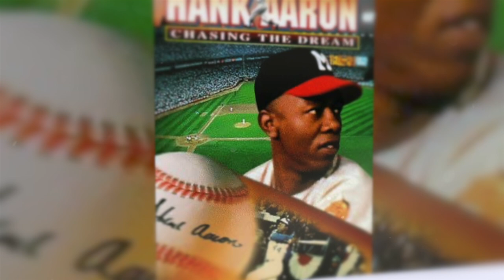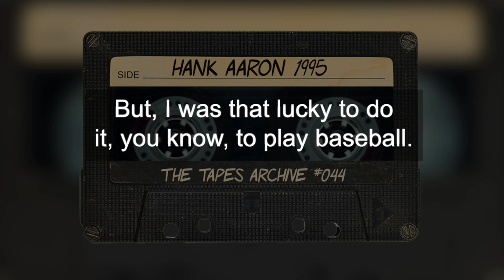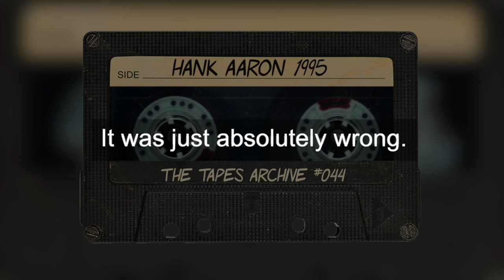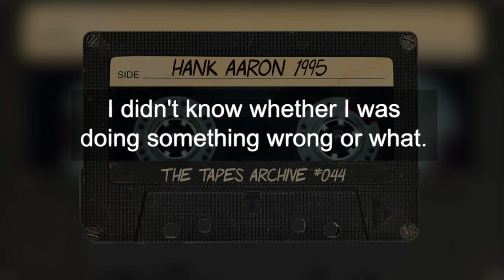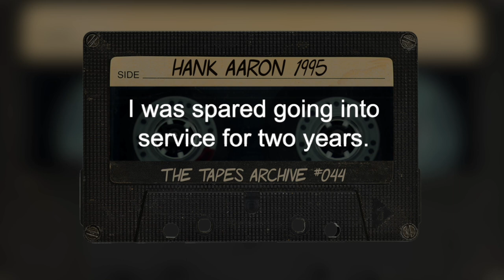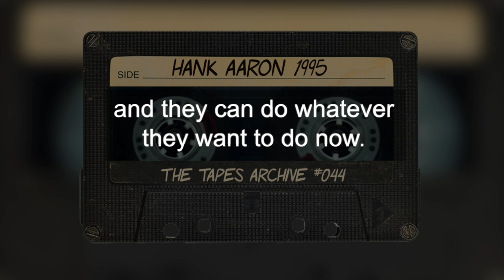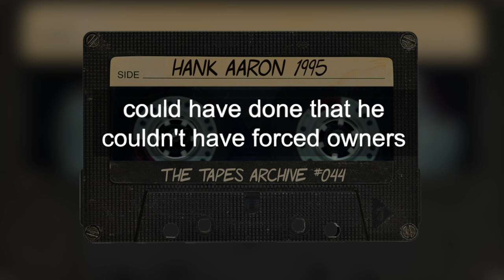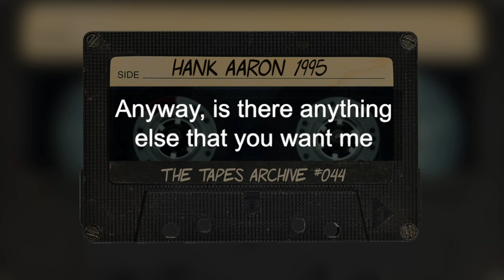#44 Hank Aaron (Baseball Hall of Famer) 1995 Interview The Tapes Archive podcast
A never before published interview with Hank Aaron from 1995.
In this episode, we feature baseball icon, Hank Aaron. At the time of this interview in 1995, Aaron was 61 years old and was promoting the upcoming premiere of the documentary based on his life, “Chasing the Dream.” In the interview, Aaron talks about his hunger to play baseball, the importance of speaking up about wrong in the world, and how he wants to be remembered.

00:00 - Intro
00:42 - Start of Hank Aaron interview
00:53 - His job at CNN
01:52 - His involvement with the documentary Chasing the Dream
02:18 - How much of the film was accurate
04:02 - How he wants people to remember him
04:24 - Speaking out on things that are wrong in the world
05:27 - How people are uncomfortable with the truth
05:59 - If he was able to enjoy his accomplishments
06:41 - If we have made progress on race issues in the United States
07:22 - The respect he had for Malcolm X
09:56 - Playing for the Indianapolis Clowns
10:45 - His humility
13:09 - His top salary and current ballplayers salaries
15:29 - What we have to do to get kids playing baseball
18:01 - His hunger to play baseball